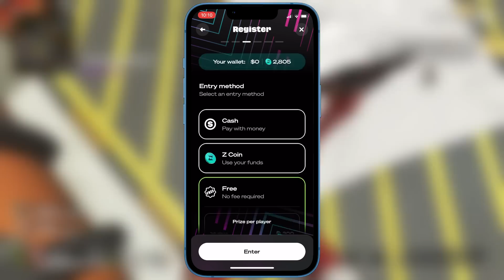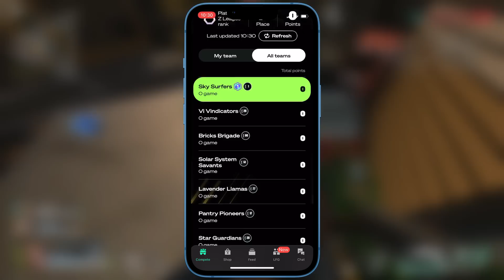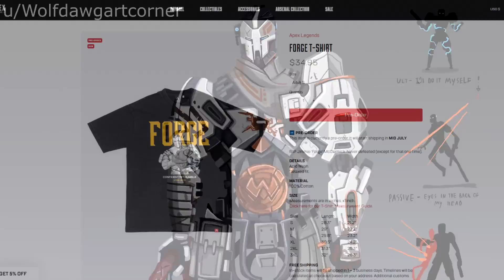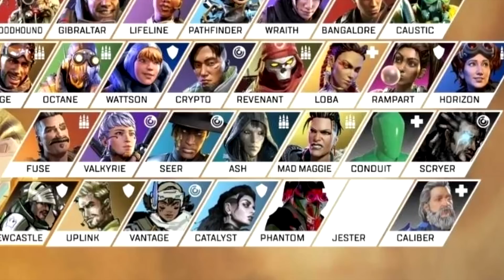Every New Legend In Apex Legends!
The gaming super app Find friends, play games and win prizes alongside a community of gamers like you.